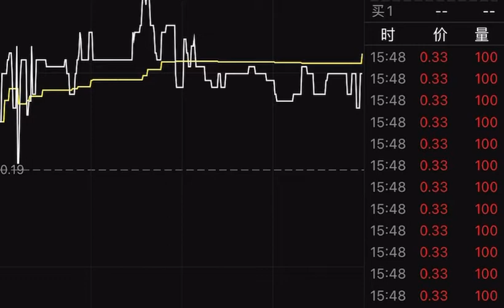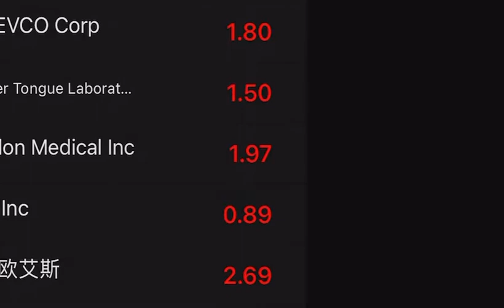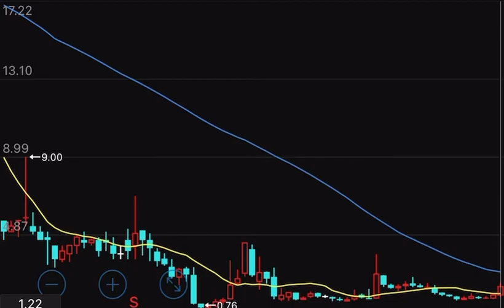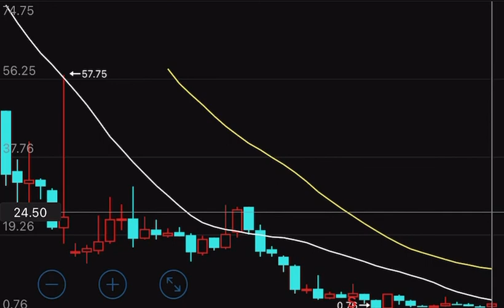PED/AEMD：排名二/四位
继续努力……